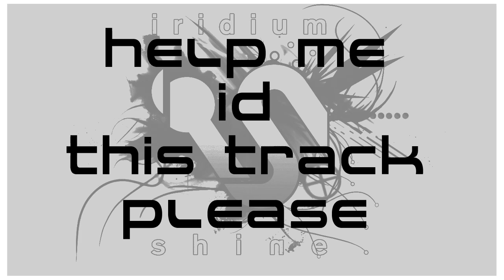unidentified 10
got few old tunes from cassettes ripped 2 PC and i need 2 identify them. most of them r mixed, so maybe u could identify name of the mix too. thanks 4 your help!